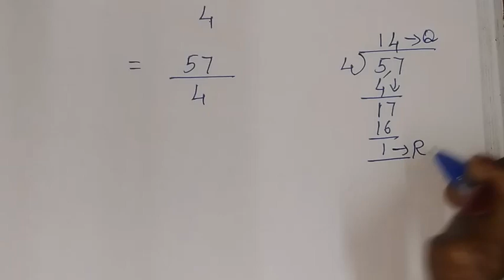6th maths tamil Term 3 Chapter 1 (Fractions ) ex 1.1 sum 1 TN samacheer class 6 exercise 1.1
TN Samacheer class 6 maths Term 3 Chapter 1 new syllabus ( Fractions ) exercise 1.1 sum 1 6th standard maths tamil explained by sridevi mam